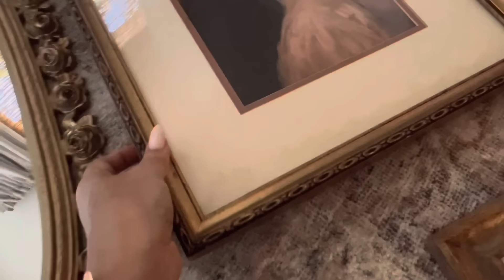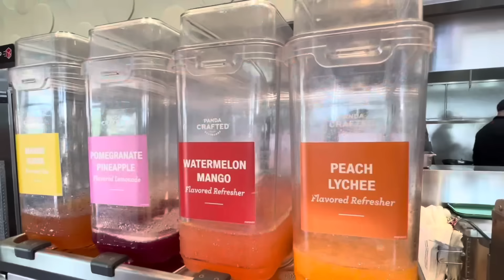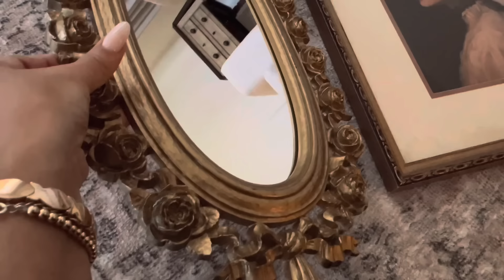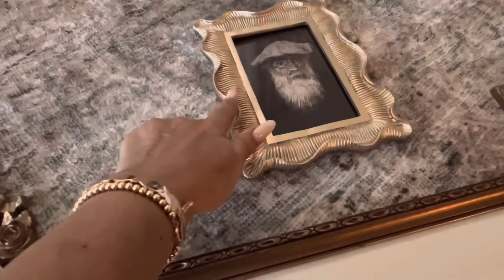Living Room Makeover | Sala Nueva | Summer 2024 | Ideas para decorar!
Hola hermosas, buenos días!🤗🌿🌞 Gracias por acompañarme el día de hoy, las extrañé muchísimo no tienen idea, pero gracias a Dios ya estoy de regreso y tratando de echarle muchas ganas.

En este video les compartiré un poco de los nuevos cambios en los que e trabajado aquí en mi departamento. Todavia sigo trabajando en unos de los proyectos.

Espero que este video sea de su agrado y lo disfruten!!

Les mando un abrazo con mucho cariño!

Xo!!!😘

Mesa de centro:

Mesa en mi  comedor:

Sillas nuevas: